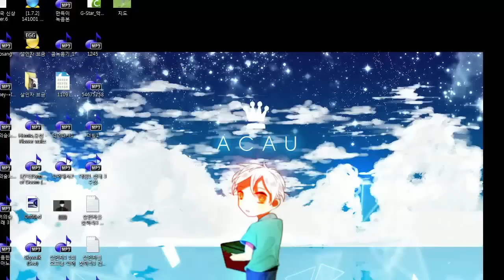악어 [ 꽃을 찾아 전쟁하라! 플라WAR 4-1부 ] 마인크래프트 FloWar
[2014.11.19] 이제는 일일 컨텐츠가 된 꽃전쟁!
저는 팀 운이 너무 없는 것 같아요.
과연 저 혼자 팀을 캐리할 수 있을까요?